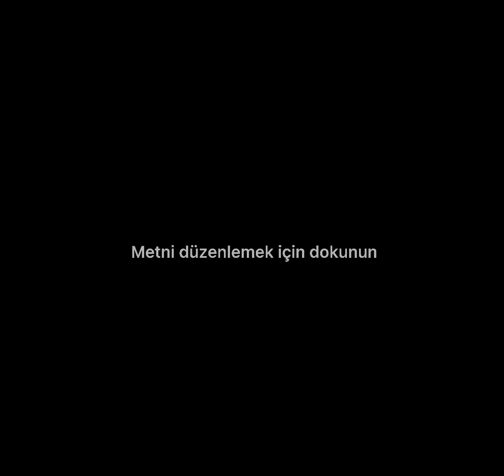NEW DB CRİMSON SPRİGGAN - Beyblade Burst DB - DB SPRİGGAN - Beyblade Burst DB Corocoro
Corocoro
Beyblade Burst DB Corocoro
Beyblade Burst DB Episode 17 Preview
Beyblade Burst Dynamite Battle Episode 16
Beyblade Burst Dynamite Battle Episode 17 Preview
Beyblade Burst DB Episode 16 No Music
Valt Vs Bell
Bell Vs Lui
Bell Vs Shu
Beyblade Burst DB Episode 18
Beyblade Burst DB Episode 18 Preview
Free Vs Bell
New Fafnir
Rashad Vs Bell
Valt Vs Rashad
Rashad Vs Free
Beyblade Burst
Beyblade
Beyblade Burst God
Beyblade Burst Choz
Dead Phoneix
Emperor Forneus
Emperor Forneus Unboxing
Dead Phoneix Unboxing
Random Booster Vol 24
Random Booster Vol 24 Unboxing
Variant Lucifer
Variant Lucifer Unboxing
Gold Variant Lucifer
Zwei Longinus
Zwei Longinus Unboxing
Cosmo Valkryie Unboxing
Random Booster Vol 15
Brave Valkryie Unboxing
Brave Valkryie Vs All Spriggan
Brave Valkryie Takara Tomy
Brave Valkryie Unboxing Takara Tomy
Jet Wyvern Unboxing
Lucifer The End Unboxing
Lucifer The End Review
Twin Nemesis Unboxing
Twin Nemesis Takara Tomy
Turbo Spryzen
Turbo Spryzen S5
Turbo Spryzen Hasbro
Turbo Spryzen Unboxing
Random Booster Vol 10
Random Booster Vol 10 Unboxing
Crash Ragnaruk Unboxing
Jet Wyvern
Jet Wyvern Unboxing
Jet Wyvern Review
World Spriggan
World Spriggan Review
World Spriggan Takara Tomy
World Spriggan Unboxing
Rage Longinus
Rage Longinus Takara Tomy
Rage Longinus Unboxing
Emperor Forneus
Emperor Forneus Unboxing
Mirage Fafnir
Mirage Fafnir Takara Tomy
Mirage Fafnir Unboxing
Dead Phoenix
Dead Phoenix Unboxing
Dead Phoenix Takara Tomy
Winning Valkryie
Winning Valkryie Unboxing
Crash Ragnaruk
Crash Ragnaruk Unboxing
Random Booster Vol 18 Unboxing
Buster Xcalibur Unboxing
New Fafnir
Db Fafnir
Beyblade Burst DB New Fafnir
Dynamite Belial Unboxing
Dynamite Belial Review
Dynamite Belial Takara Tomy
Db Valkryie
Saber Valkryie
New Bahamut
Roar Bahamut
Db Bahamut
Gold World Dragon

Db Spriggan
New Spriggan
Roar Bahamut Parts
New L Gear
New Devil Blade
Devil Belial
Saber Valkryie Unboxing
Saber Valkryie Trailer
New Devil Blade
Devil Belial
Horusood H2
Horusood H2 Unboxing
Hyper Horusood Unboxing